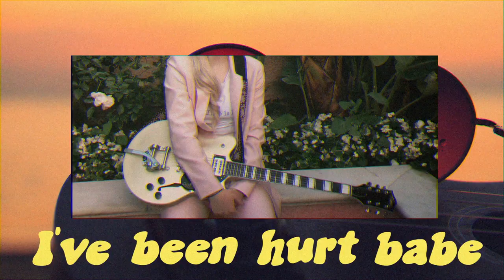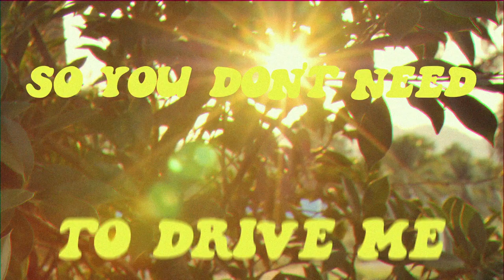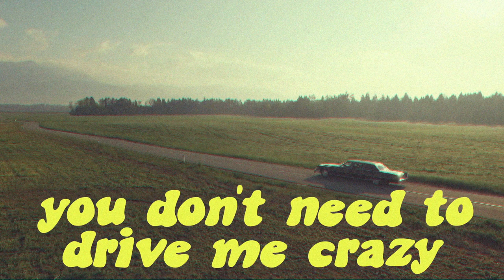Nova Miller - Do It To Myself [Official Lyric Video]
Stream "Do It Myself":
novamiller.ffm.to/doittomyself

Lyrics:
Verse1
I've been hurt babe
I'm talking really broken
My trust was stolen
So now I ain't that open

Pre
And when it comes to love
I overthink everything to much
Start saying shit I don't even mean
So you don't need to drive me crazy

Chorus
Cause I'll do that to myself
(Do it to myself)
I'll do that to myself
Without anyone else
Without anyones help
I'll turn heaven to hell
Yeah I'll do that to myself

Verse2
I quit all those games
But still I keep on losing
So hold your stories
I'm jumping to conclusions babe

Mid8
Hey boy
Yeah I know know know
Nobodys a saint
But I can't let
Let it go go go
Hey boy
It ain’t you it's me
you don't need to drive me crazy

Chorus
Without anyone else
Without anyones help
x2

Music production by:
The Monsters & Strangerz, Anton Hård af Segerstad, Tobias Frelin